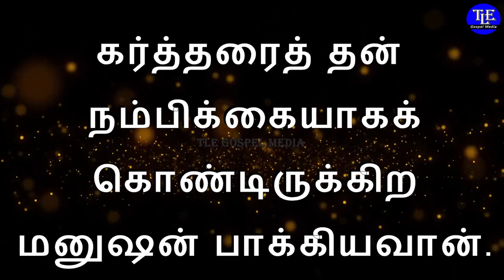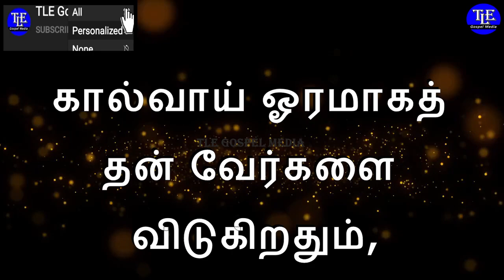Indraya vasanam |19/03/2022| Today Bible Verse in tamil |TLE Gospel Media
உங்களுக்கான இன்றைய வசனம்  [ Indraya vasanam ] :

மனுஷன்மேல் நம்பிக்கைவைத்து, மாம்சமானதைத் தன் புயபலமாக்கிக்கொண்டு, கர்த்தரைவிட்டு விலகுகிற இருதயமுள்ள மனுஷன் சபிக்கப்பட்டவன் என்றுகர்த்தர் சொல்லுகிறார்.

அவன் அந்தரவெளியில் கறளையாய்ப்போன செடியைப்போலிருந்து, நன்மைவருகிறதைக் காணாமல், வனாந்தரத்தின் வறட்சியான இடங்களிலும், குடியில்லாத உவர்நிலத்திலும் தங்குவான்.

கர்த்தர்மேல் நம்பிக்கைவைத்து,கர்த்தரைத் தன் நம்பிக்கையாகக் கொண்டிருக்கிற மனுஷன் பாக்கியவான்.

அவன் தண்ணீரண்டையிலே நாட்டப்பட்டதும் கால்வாய் ஓரமாகத் தன் வேர்களை விடுகிறதும், உஷ்ணம் வருகிறதைக் காணாமல் இலை பச்சையாயிருக்கிறதும், மழைத்தாழ்ச்சியான வருஷத்திலும் வருத்தமின்றித் தப்பாமல் கனிகொடுக்கிறதுமான மரத்தைப்போலிருப்பான்.
                               எரேமியா 17 : 5 - 8